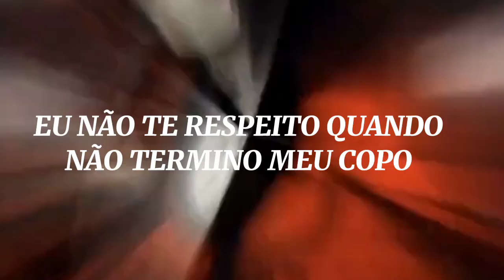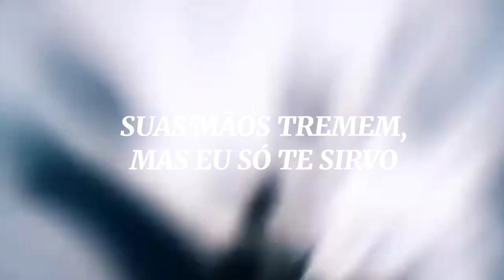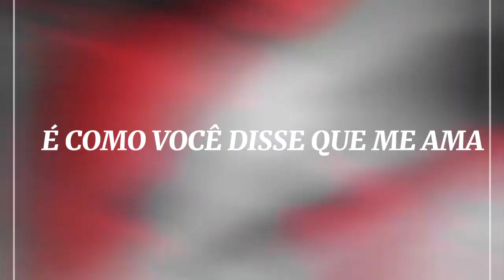HAI PHÚT HON - PHÁO {TRADUÇÃO/LEGENDADO}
HAI PHÚT HON - PHÁO

LETRA:
Tay em đang run run
Nhưng anh thì cứ rót đi
Anh mà không nể em

Là khi mà anh không hết ly
Uống thêm vài ly
Vì đời chẳng mấy khi vui
Nốc thêm vài chai

Vì anh em chẳng mấy khi gặp lại
Nơi đây đang xoay xoay
Thế gian đang xoay vòng
Anh đang ở nơi đâu

Biết anh có thay lòng
ĐừNg nói chi, mình uống đi
Một hai ba bốn hai ba một
Hình như anh nói anh say rồi

Hình như anh nói anh yêu em rồi
Uống đi! Uống

Để Chuyện buồn được cuốn đi
Huống chi! Vì
Thời điểm này có mấy khi
Em hãy cứ vui như lần này

Ánh mắt trao anh vẫn còn đầy
Chìm đắm men rượu trong tầm tay
Vì quãng đường chông gai
ĐÃ làm cho ta hào mòn gầy

Hạ ly cạn ở trên tay
Mà không hay mình thêm say
ƯU phiền ngày hôm nay
Tất cả được quên ngay

Để Tâm tư bay lên mây
Gối đầu yên vòng tay anh
Mặc cho lòng say nhanh
Kệ trăng mọc trên cây

Giữ kỉ niệm và kí ức
Làm cho ta vô tư không còn thấy bí bức
Thả lỏng cả trong ý thức
ĐÔi tay ôm dùng sức

Còn hơn cả lý đức
Tận hưởng khi cặp mắt nhắm
Cảm nhận vị son còn gắt đắng
Chút khờ dại này thêm quen

Khi em nói rằng
Anh hãy ở lại bên em